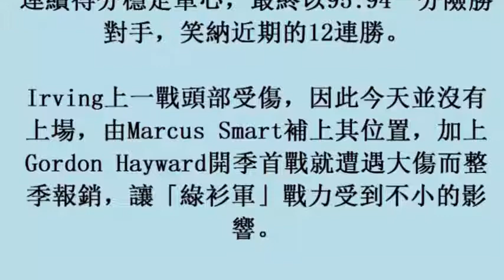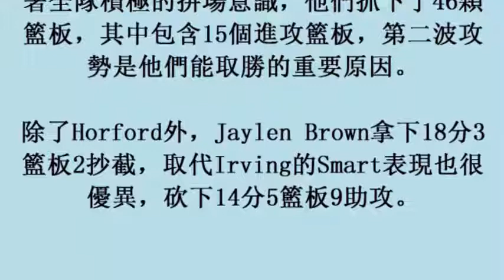NBA／厄文缺陣照贏 塞爾提克奪12連勝 (13November2017)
NBA／厄文缺陣照贏　塞爾提克奪12連勝